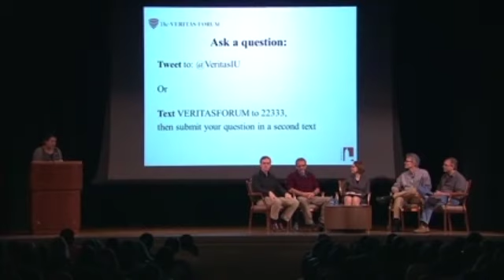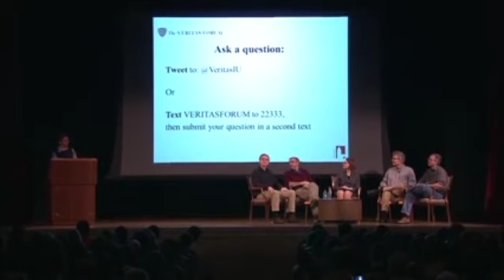Is Science Enough? A Conversation On Naturalism, Faith, & Meaning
Colin Allen, John M. Beggs, Timothy O'Connor and Tom Schoenemann ask if science is enough and share their worldview perspectives at the Veritas Forum. From the stage at Indiana University.